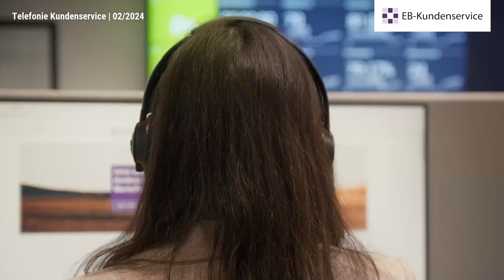Telefonie Kundenservice in Kassel | Festanstellung | EB-Kundenservice GmbH | Recruitingvideo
Recruitingvideo: Neuer Job gesucht? Wir haben das passende Jobangebot in Kassel!Als Telefonie Kundenservice bei EB-Kundenservice GmbH. Bei der Arbeitsstelle handelt es sich um eine Festanstellung im Bereich Service & Dienstleistung.

- Topmodernes Open-Space Büro in einer offen und dynamischen  Unternehmenskultur
- Flexible Arbeitszeiten im Schichtbetrieb zur Balance zwischen Deinen persönlichen Bedürfnissen und unserem Arbeitsaufkommen
- Festgehalt mit Arbeitszeitkonto
- Private Zusatzkrankenversicherung/Vermögenswirksame Leistungen
- Kostenlose Getränke (Wasser und vielfältige Kaffeespezialitäten)
- Zuschuss zum Jobticket, Dienstrad-Leasing
- Büro mit bester Verkehrsanbindung in der Innenstadt Kassels

Wir erwarten
- Du hast - optimalerweise - eine abgeschlossene Ausbildung zum(r) Bankkaufmann/Bankkauffrau
- Du bist kommunikationsstark und besitzt hervorragende Deutschkenntnisse
- Deine Arbeitsweise ist geprägt von Verantwortungsbewusstsein und Genauigkeit
- Du bist bereit für Innovationen und die Herausforderungen des digitalen Wandels auch im Kundendialog
- Du bist flexibel und bereit, von Montag bis Freitag zwischen 08:00 und 18:00 Uhr in Schichten zu arbeiten

Über uns
Täglich begeistern wir mehr als 1.000 Menschen mit unserem Service. Jede Minute wecken wir Emotionen beim Kunden und das mit Stimme, Persönlichkeit, Ausstrahlung und Empathie. Die EB-Kundenservice GmbH ist der zentrale Anlaufpunkt aller Kunden bei Fragen rund um ihre Finanzangelegenheiten. Wir erledigen für unser häufig eng mit Kirche, Diakonie und Sozialwirtschaft verbundenes Kundenklientel die fallabschließende Bearbeitung von telefonischen sowie schriftlichen und postalischen Kundenanfragen. Agilität, Innovation und eine wertschätzende Unternehmenskultur lassen unser im Jahr 2000 gegründetes Unternehmen stetig wachsen. Wir bieten einen abwechslungsreichen Job und Spaß im Team.

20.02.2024: Recruitingfilm aus Kassel von EB-Kundenservice GmbH.
00:00 Vorstellung EB-Kundenservice GmbH aus Kassel
00:10 Impressionen zu EB-Kundenservice GmbH
00:28 Recruitingvideo Stellenangebot als Telefonie Kundenservice
00:46 Informationen zum Stellenangebot

Ein Unternehmensfilm unterstützt Unternehmen beim Recruiting. Fachkräfte kann man mit einem Mitarbeiter Video ansprechen, Azubis bzw. Auszubildende erreicht man mit einem Azubiclip. Mit authentischen Mitarbeiter Interviews präsentiert Ihr Unternehmen ansprechend Ihre Stellenangebote. Die Agentur für Lösungen im Recruiting und Personalmarketing bietet Ihnen mit Videostelleanzeigen das richtige Instrument, um ein Karrierefilm bzw. bei der Suche nach Auszubildenden den Azubifilm günstig zu produzieren und anschließend in Stellenportalen und im Employer Branding zu nutzen.